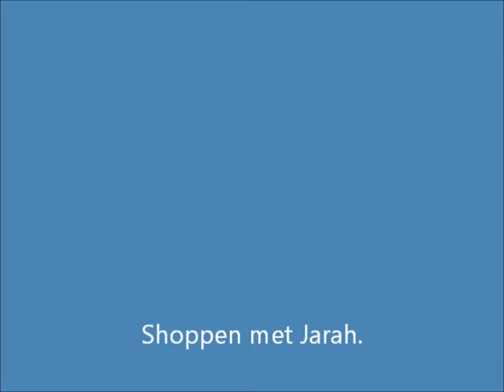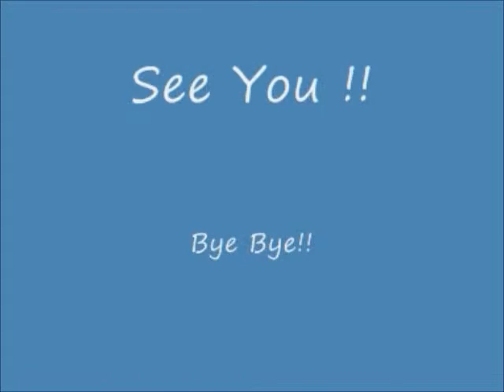Dachshund puppy playing with groceries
Our happy, energetic, tornado Dachshund puppy Jarah loves to play with groceries.